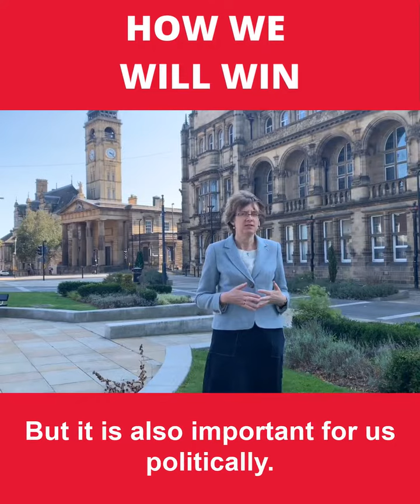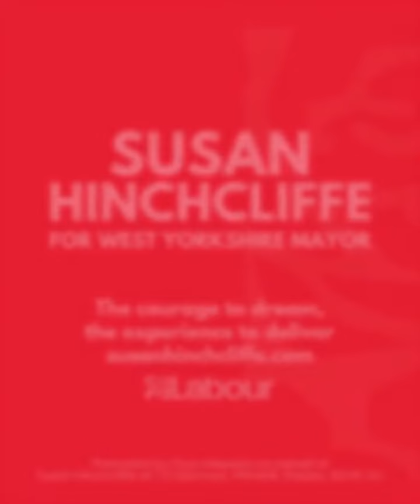How We Will Win